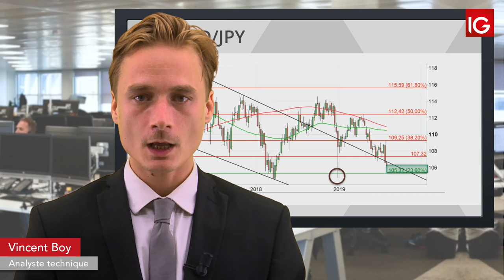Bourse - USDJPY, le cross réintègre le canal baissier- IG 06.08.2019